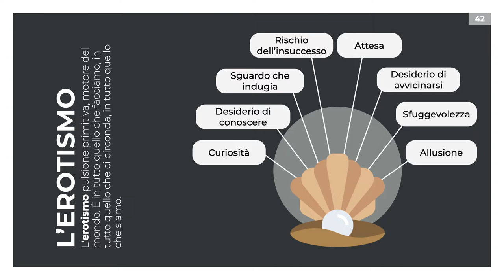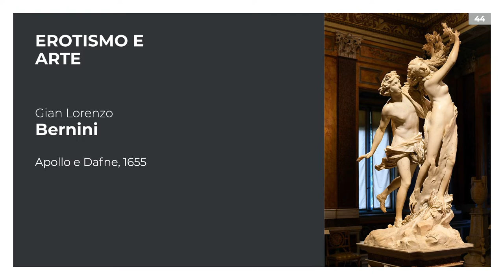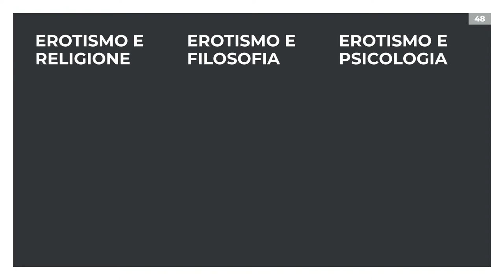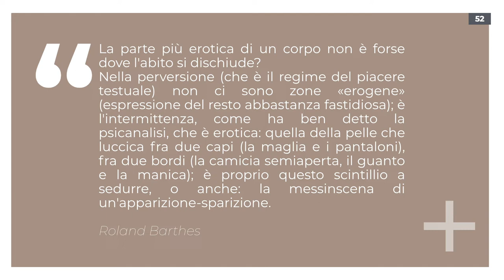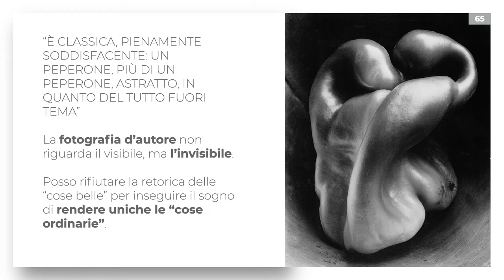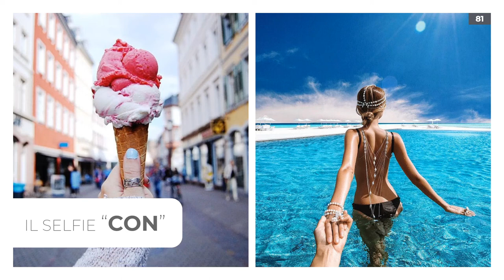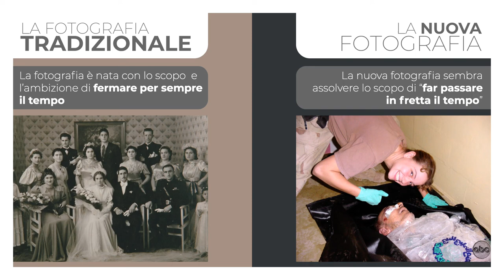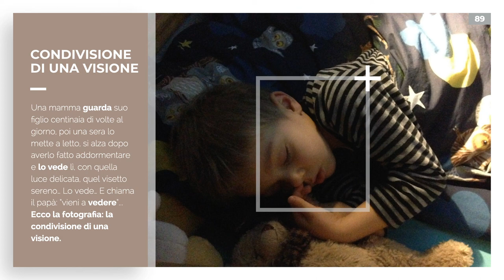Meshroom Teatime - L'Erotismo del Peperone (seconda parte)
Il nostro nuovo webinar con Stefano Lista.

E se hai amici interessati alla fotografia fai iscrivere anche loro! Ricorda che vogliamo fare concorrenza a Netflix! :-D

Ricorda infine che sul nostro gruppo Facebook "Meshroom Teatime" troverai anche le referenze citate nei webinar, potrai discutere con i docenti e troverai nel tempo altri materiali gratuiti.